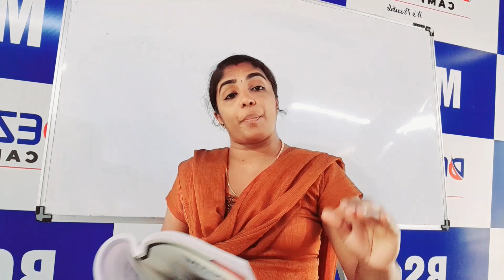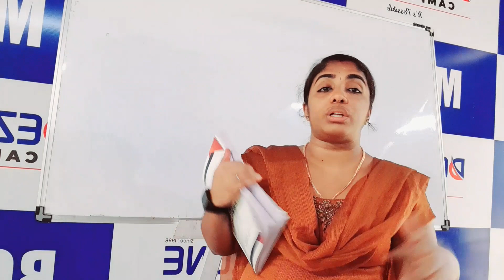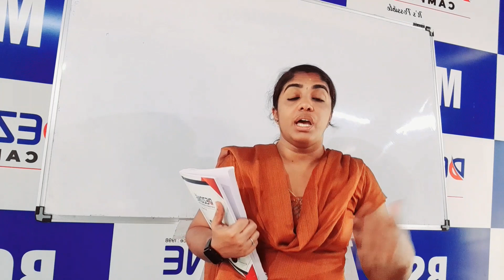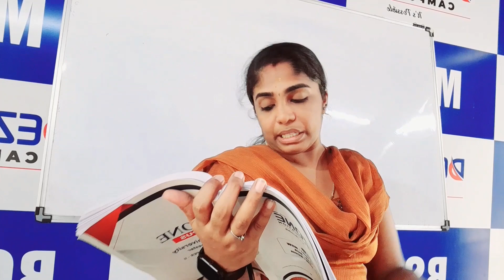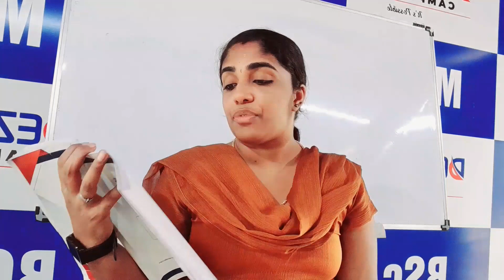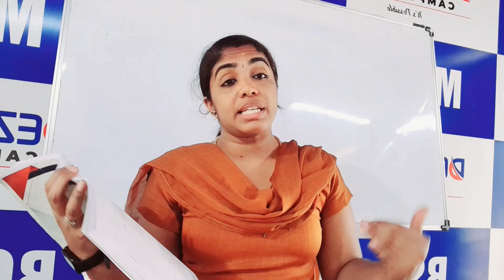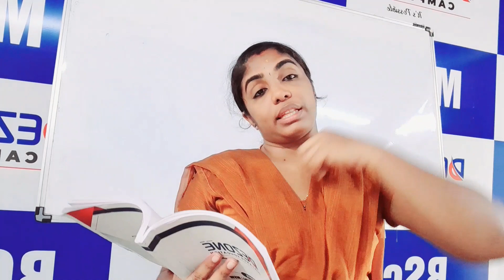ALAGAPPA B. A ENGLISH 2ND SEM. ENGLISH PAPER2 UNIT 11ESSAY WRITING